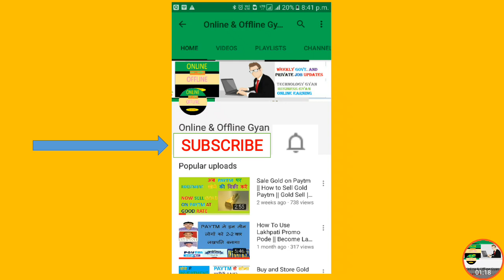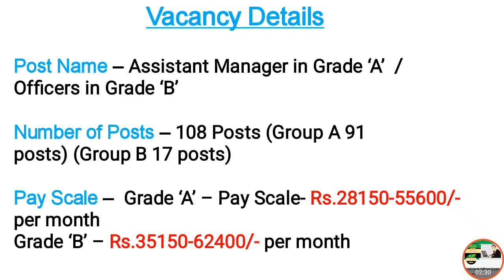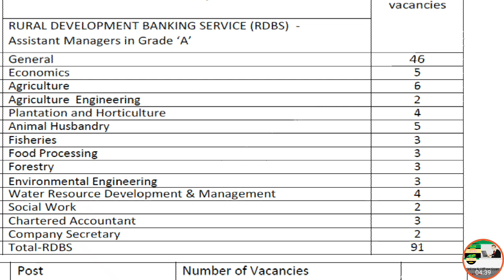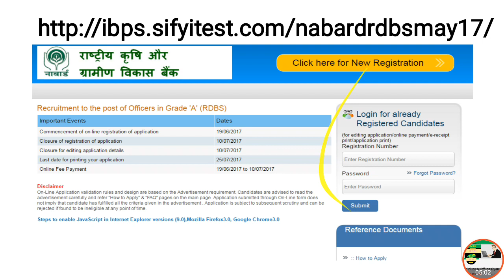Govt Job in राष्ट्रीय कृषि और ग्रामीण विकास बैंक || Latest NABARD Govt Job For Graduates [Hindi]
Govt Job in राष्ट्रीय कृषि और ग्रामीण विकास बैंक for graduates in any bachelor’s degree from any recognized university in India– In this video I have brought for you the latest vacancy available in NABARD INDIA, this job is only for those who have done their graduation and if you have any issue in filling this form please write in the comment box.
If you have any job for which you want to know please write the job name and your qualification in the comment box.

And for previous Job videos you can watch these videos –
And if you want to know about any job please write in the comment box the job name